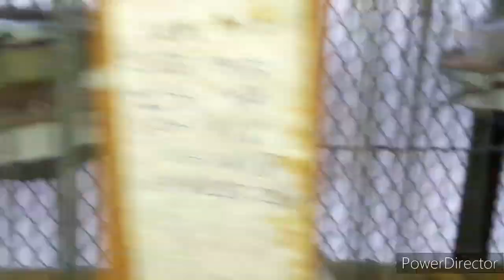diamond dove video breeding progress | NADEEM BIRDS CLUB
Assalam o alaykum viewer's
thanks you all for your regular support in the from of subscribeing likeing shareing and comments my videos
much appreciated